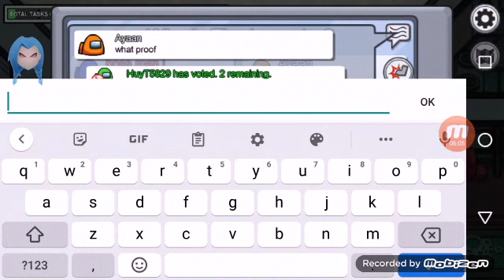among us but am the imposter every time